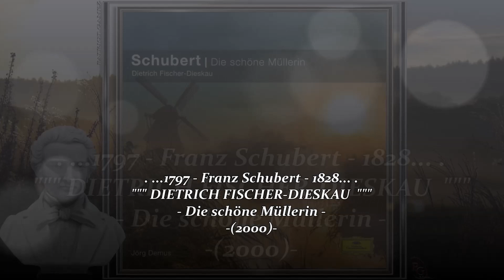DIETRICH FISCHER-DIESKAU ~ Ungeduld - Franz Schubert / Wilhelm Müller ~ JÖRG DEMUS, Klavier (2000)..